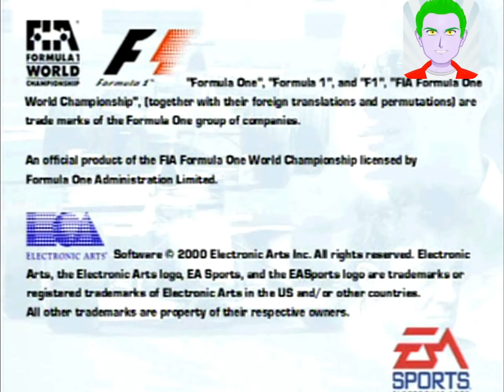F1 2000 (PS1) - Gameplay - Qualify Melbourne Australia - Minardi F1 2000 FAN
It's a real Gameshow!

Qualify session to Melbourne race. Formula 1 2000 in Play Station, PSOne or PSX. Recorded in VHS and ripped. 4:3 real view no wide screen modification, not PC screen recorded.

Level Pro (easy - normal - hard - PRO), with full flags, damages, rules, full simulation.

Car chosen and Team: Minardi 2000, 6 gears, mph; Driver: Gastón Mazzacane (Argentina).
Championship 2000, grand prix at Australia, Melbourne Australia, first season race.

Cool view, good scan (psx), precise driving performance. Great game, developed by Visual Sciences & Image Space Incorporated and published by EA Sports.

ensayo minuto 10:00